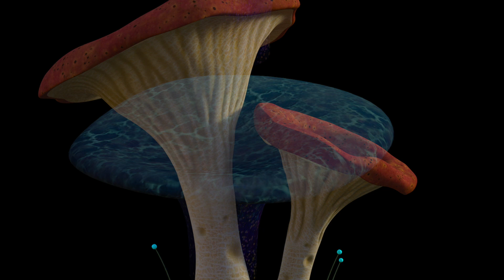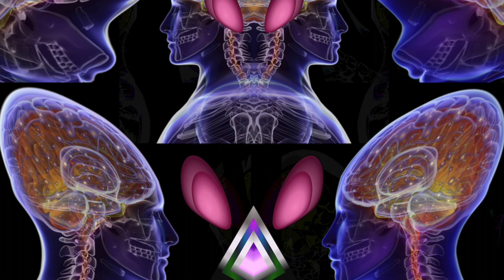A.I.Aliens,Space Exploration! Beautiful Planets! Nebula!Ufos,Music videos,